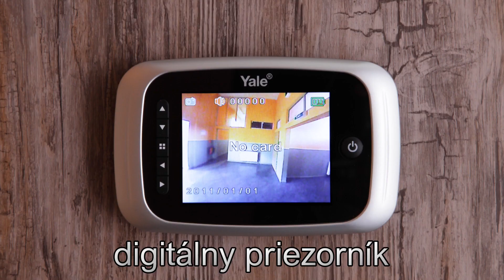Exkluzív - bezpečnostné dvere (reklama 2021)